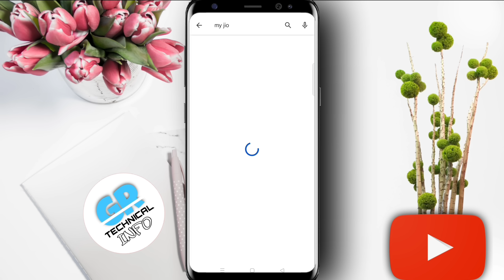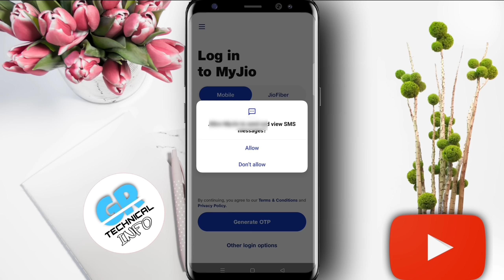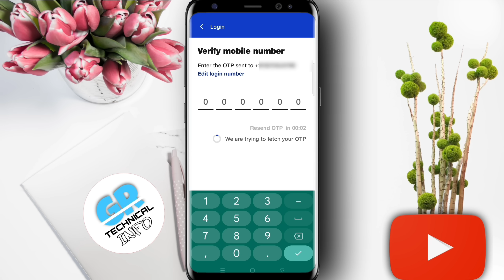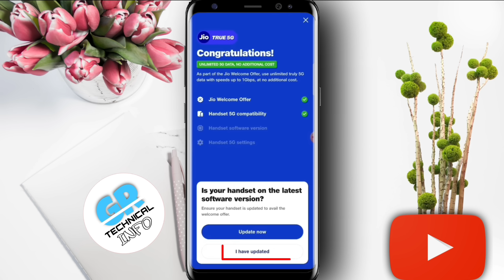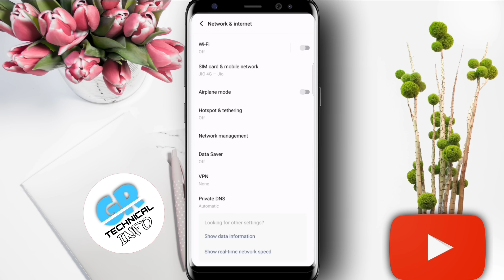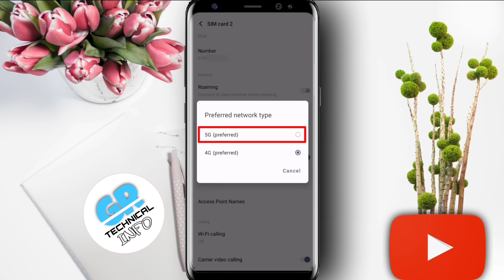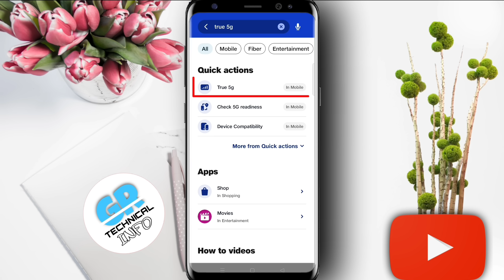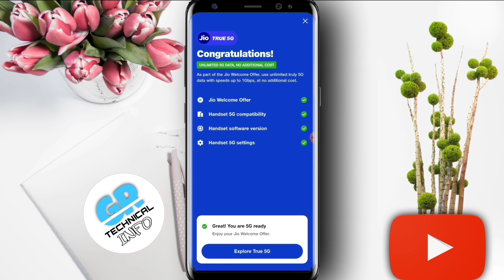Jio 5G Kaise Activate Kare | Jio 5G Unlimited Data | Jio 5G Setting | Jio 4G Sim ko 5G Kaise Banaye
jio 5g
jio 5g unlimited kaise active karen
jio 5g unlimited data kaise milega
airtel 5g activate kaise kare
airtel unlimited free 5g kaise use kare
airtel free 5g data
airtel Unlimited 5G Data not working
airtel free 5g data not working
airtel unlimited 5g data activate
how to use airtel Unlimited 5G Data
Jio 5G Setting Error | Jio 5G Welcome Offer
jio, jio 5g, jio 5g setting error, jio 5g network, trending, viral, sandeep maheshwari, technology, technical guruji
Jio 5G kaise activate kare | Jio 5G Welcome Offer Activation | Jio Unlimited 5G Data Free
free Unlimited jio 5G
jio 5g unlimited free
jio 5g unlimited